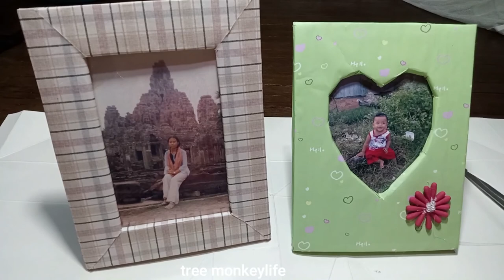How to hack a directory,របៀបធ្វើសំរុកថត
hi all dear this video i want to show you about How to hack a directory,របៀបធ្វើសំរុកថត